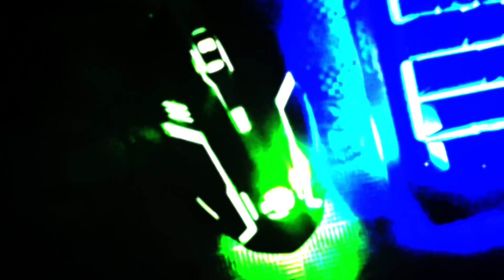Unboxing Zebronics zeb Transformer Gaming COMBO 🔥